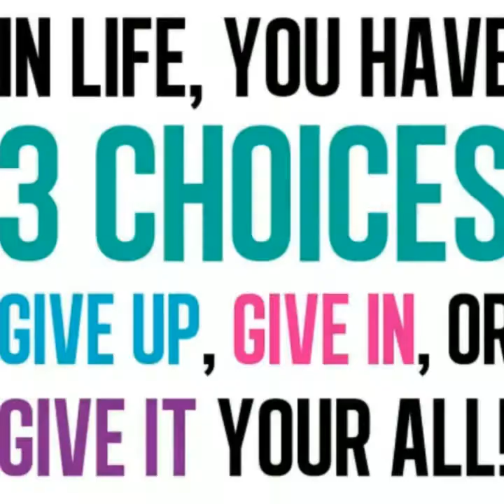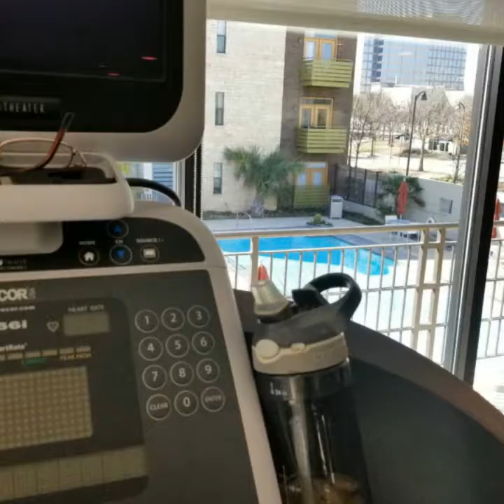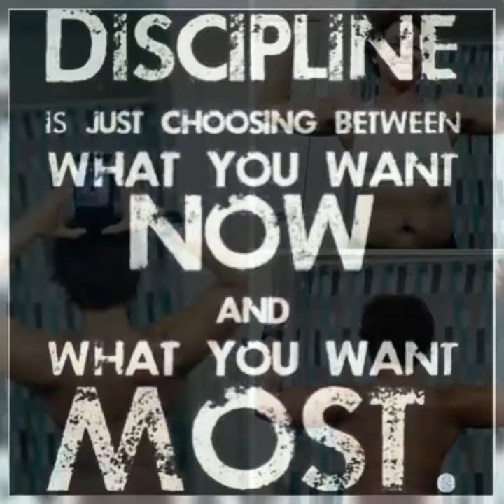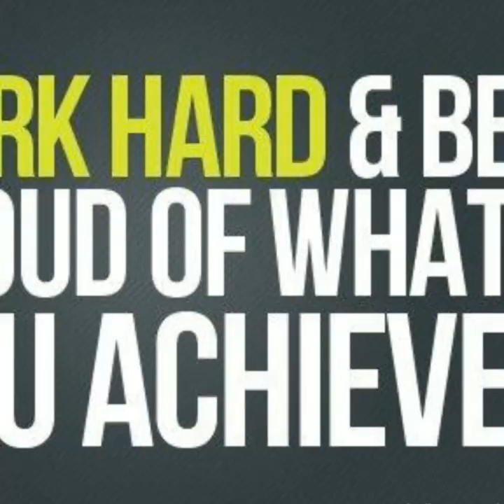Christine Marquis Testimonial